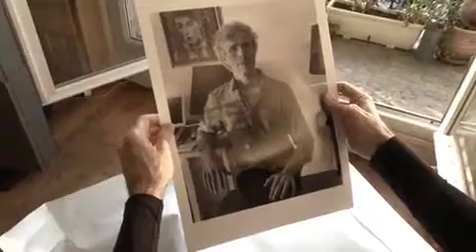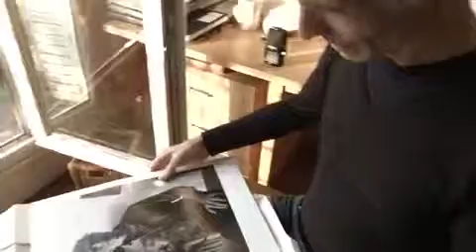399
© Despatin & Gobeli